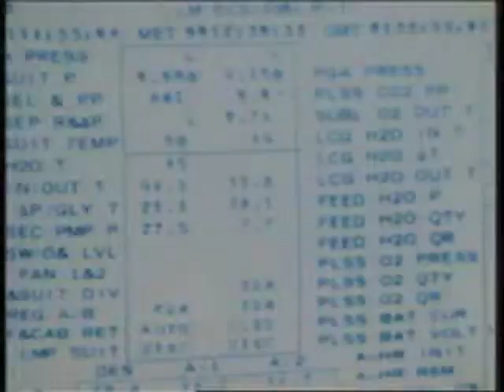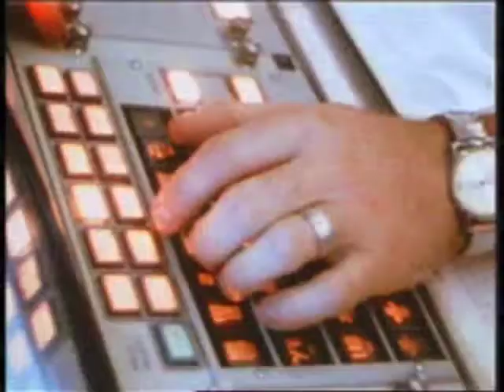Apollo 12: Pinpoint for Science Part 2 of 2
This vintage NASA Apollo-era film documents the journey of Commander Pete Conrad Jr., Lunar Module Pilot Alan Bean and Command Module Pilot Richard Gordon on the second manned landing on the moon. November 18, 1969.